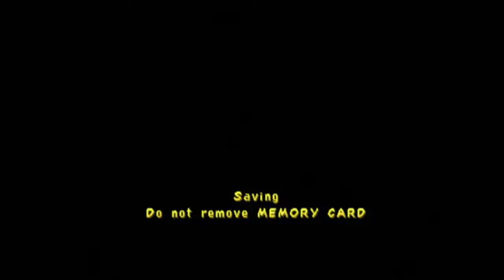Let's Play Spyro 3: Year of the Dragon w/ScrappyFan92 Part 15 - Dinosaurs In The Wild West